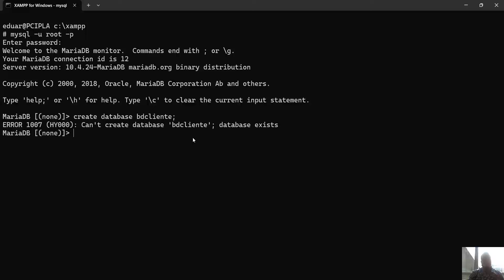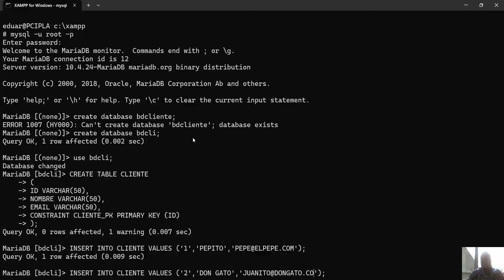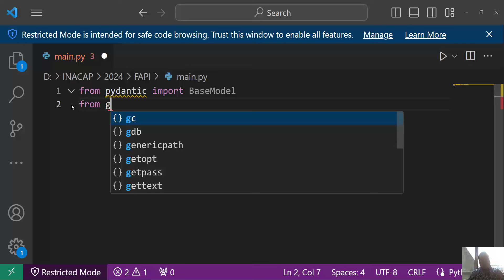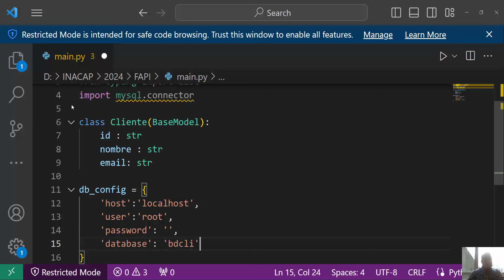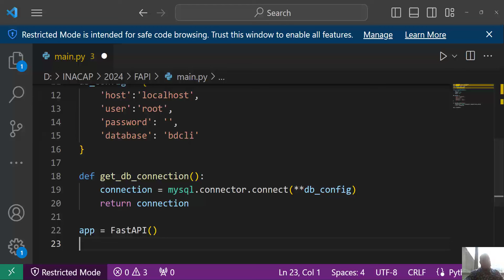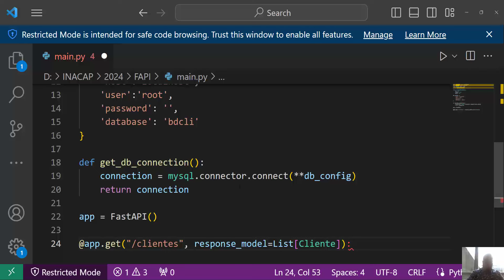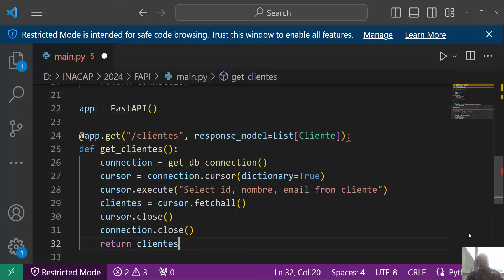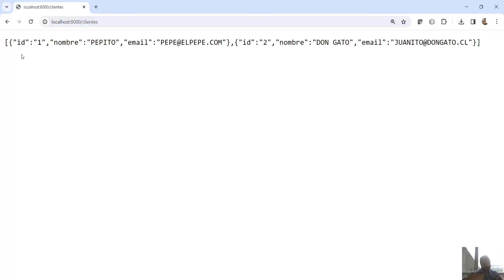FastAPI Mysql Proyecto